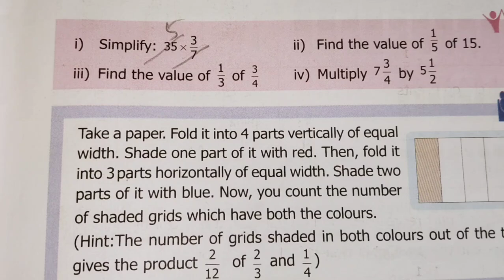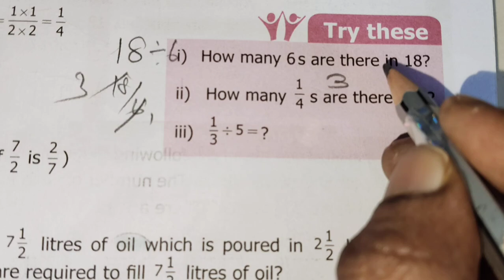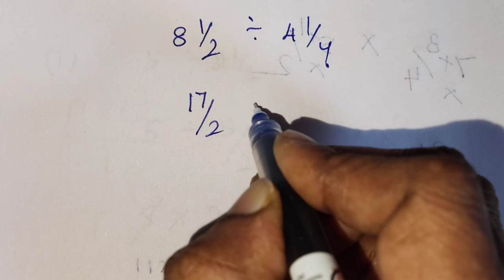6th maths term - 3 chapter - 1 fractions try these p.no. 15 ,17, 18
6th maths term - 3 chapter - 1 fractions try these p.no. 15 ,17, 18